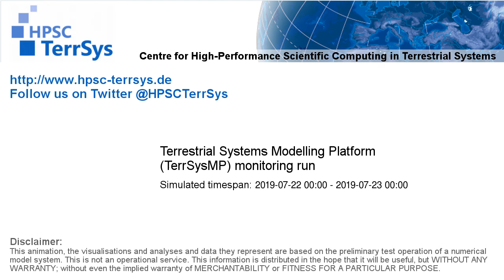TerrSysMP monitoring run 2019-07-22 - runoff - NRW (24h)